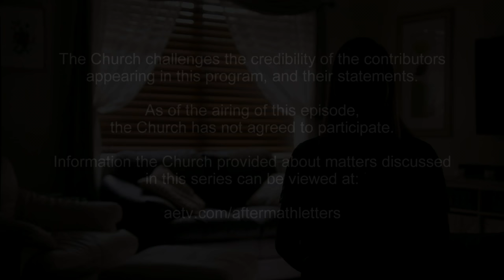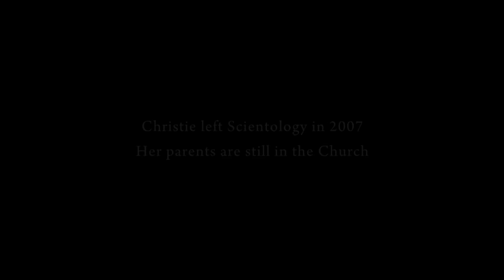Leah Remini: Scientology and the Aftermath - Christie Tells Her Story (Bonus) | A&E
Christie, a Scientologist for over 30 years, explains to Leah what finally prompted her to leave the church in this bonus clip.

Leah Remini: Scientology and the Aftermath
Season 1
Episode 7
Enemies of the Church

"Leah Remini: Scientology and the Aftermath" features stories from former members of the Church of Scientology whose lives have been affected by the Church's harmful practices. Along with a team of former high-ranking Scientology insiders who understand the inner workings and policies of the organization, Leah gives the victims a chance to be heard.